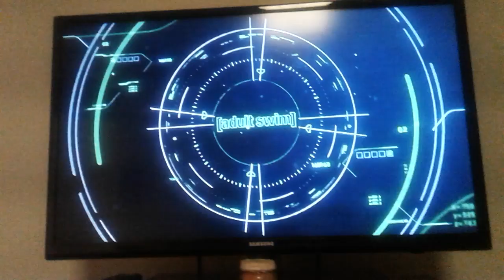November 25, 2018